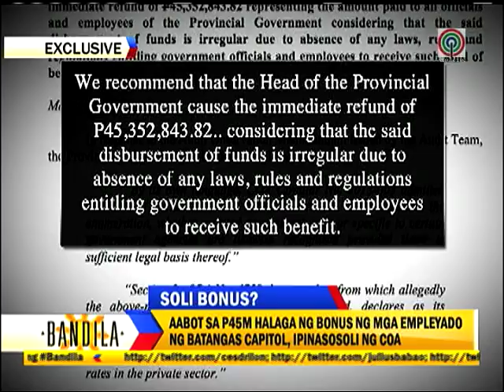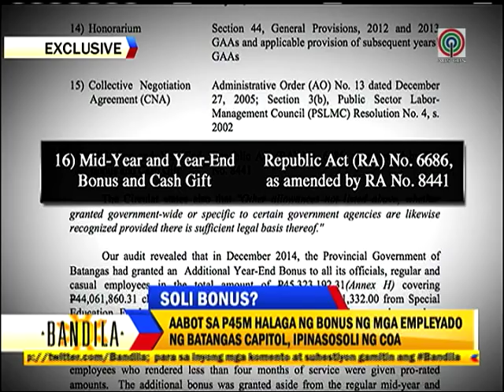COA wants Batangas workers' bonus returned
Commission on Audit (COA) wants to reclaim thousands of peso bonus that was received by employees of the provincial government of Batangas. In defense, Governor Vilma Santos states that there is a provided legal basis for the 14th month pay that they gave last year.